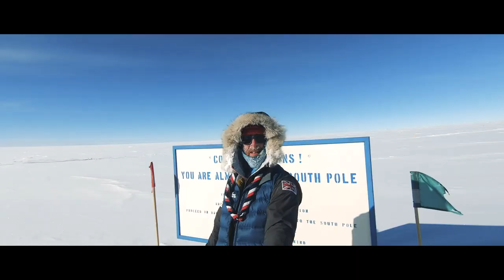First Scout to Ski to the South Pole and Kite Ski back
Joe Doherty completed the first ever Scout expedition to the Geographical South Pole and back. 2050km over 61 days, Kite Ski, Pulk Dragging in -50 degree temperatures.